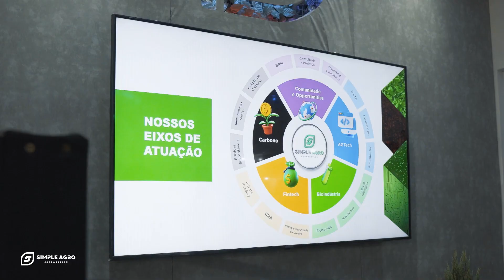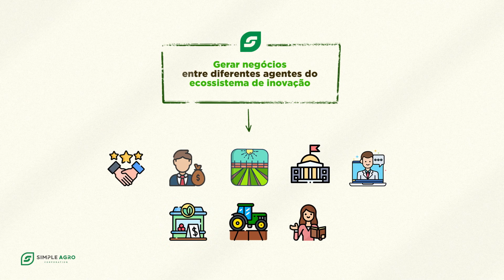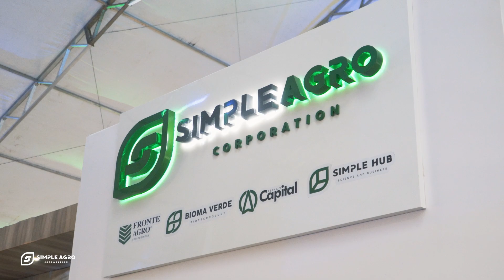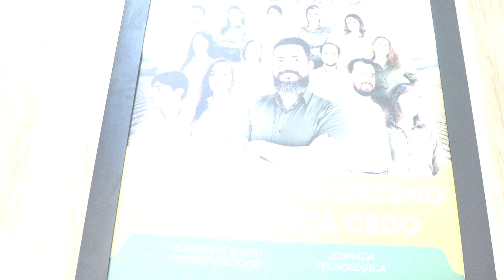Simple Agro - Um novo desafio!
Gostou deste ou de algum outro material?
Fale com a nossa equipe: 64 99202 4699

Kronos Motion levando resultados para o seu futuro!